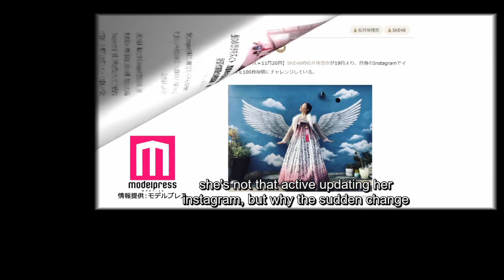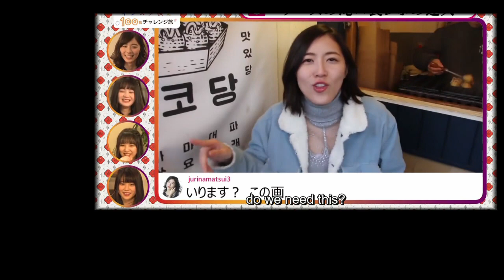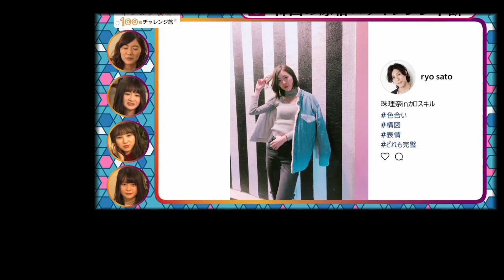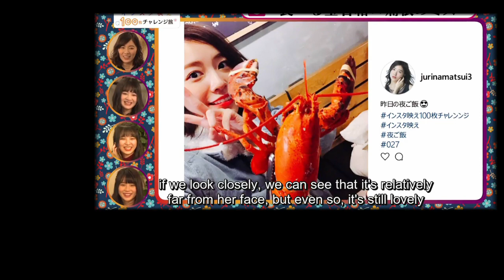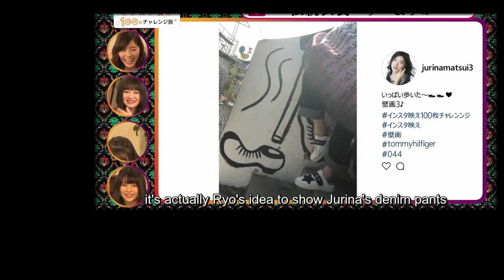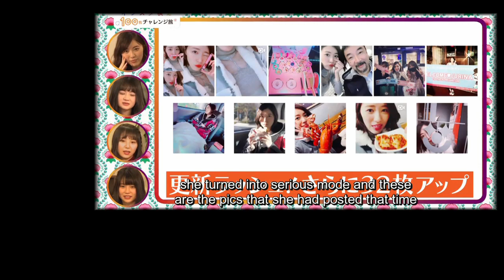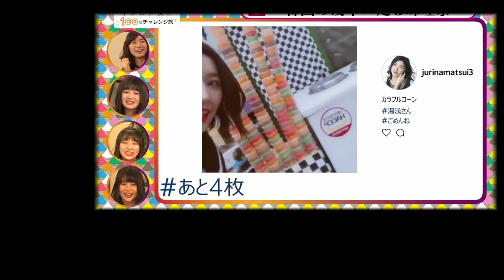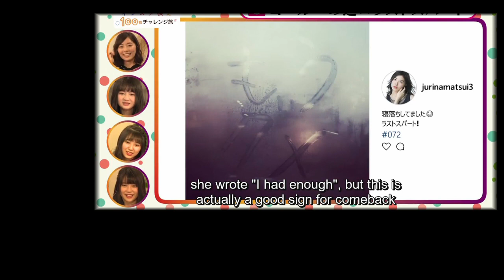(eng sub) Jurina Matsui Instachallenge in South Korea